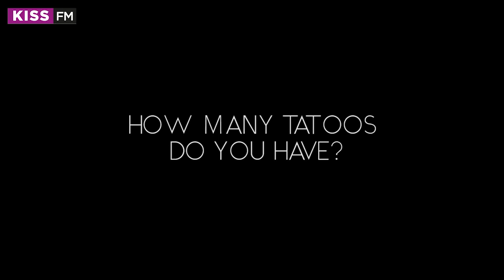Adelle Onyango Reveals How Many Tattoos She Has And What They Really Mean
Adelle Onyango talks about her love for tattoos, how many she has, and the meaning of all of them, plus if she will get any more